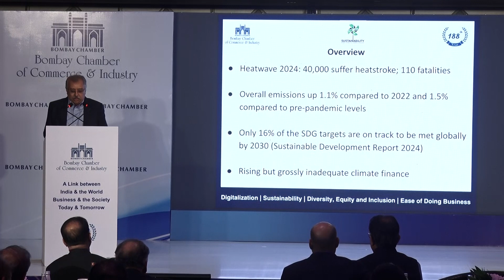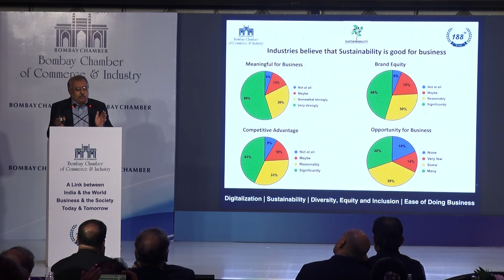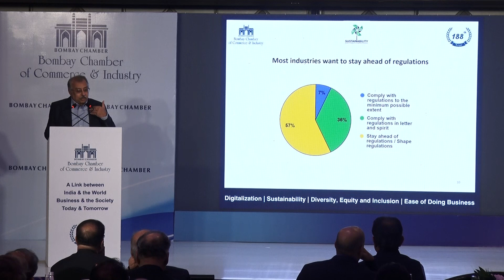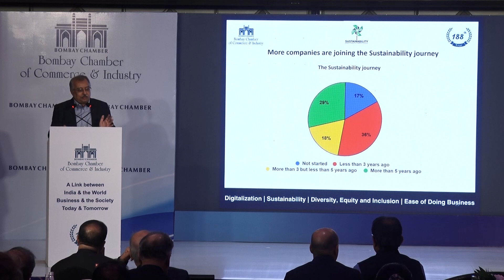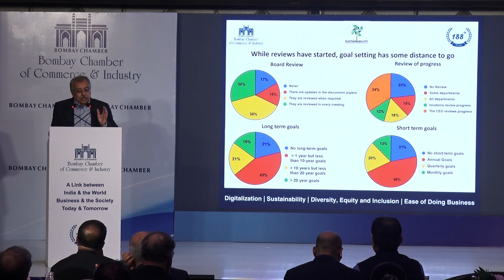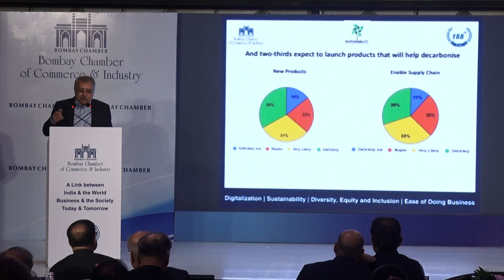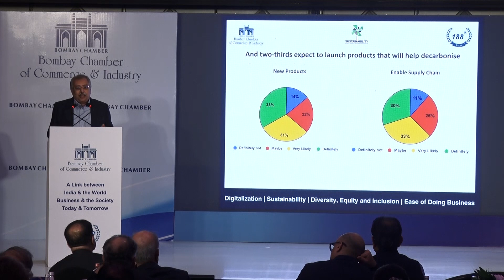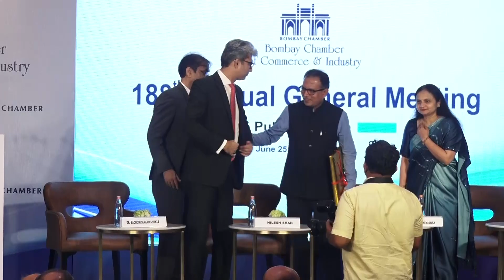Unveiling Sustainability Practices & Viksit Bharat 2047 Vision | Bombay Chamber 188 AGM Highlights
Join us as we unveil the findings of the inaugural Sustainability Practices Survey at the 188th AGM of the Bombay Chamber of Commerce. Presented by Anirban Ghosh, Chairman of the Sustainability Committee at Bombay Chamber and Head of the Centre for Sustainability at Mahindra University, the survey highlights key sustainability practices in line with Prime Minister Narendra Modi's vision of Viksit Bharat@2047.

The event also featured a thought-provoking panel discussion on India's path to becoming a developed economy by 2047, moderated by Dr. Sachchidanand Shukla, Group Chief Economist at Larsen & Toubro Ltd. Esteemed panelists included:

Nilesh Shah, Group President & MD, Kotak Mahindra AMC
Navneet Munot, MD & CEO, HDFC Asset Management Company
Neelkanth Mishra, Chief Economist, Axis Bank
Santanu Sengupta, Chief India Economist, Goldman Sachs
The panel delved into steps needed for India to transition from poverty to middle income, highlighting advancements in digital and physical infrastructure, and the need for further reforms in GST, direct tax, and urban infrastructure.

Watch now to gain insights into India's sustainable development journey and the roadmap to Viksit Bharat by 2047.